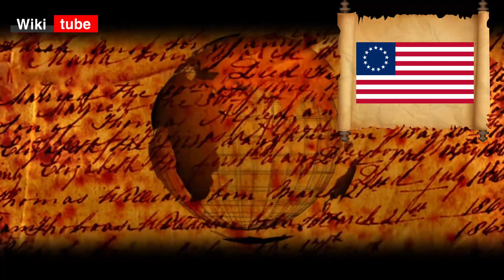علم امريكا - AMERICAN FLAG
( Wiki tube ) قناة تمنحك رحلة مميزة ورائعة

موضوعنا اليوم:
تغير 26 مرة - تعرف على مراحل تكون العلم الأمريكي، علم أقوى دولة في العالم .
وداعاً للجفاف والتصحر - تقنية استخراج الماء العذب من الهواء الطلق | تعرف على حاصد المياه

أسرار الحدائق المعلقة - إحدى عجائب الدنيا

سر التحالف العميق بين صدام حسين وملك الأردن الحسين بن طلال | صداقة أزعجت الشرق والغرب